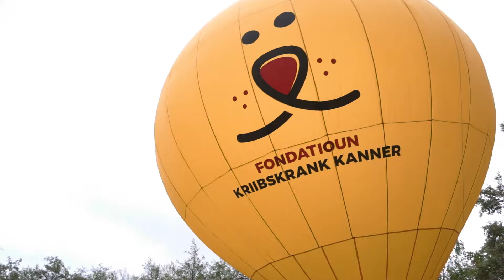Lëtz Go Gold 2019 - Official Aftermovie